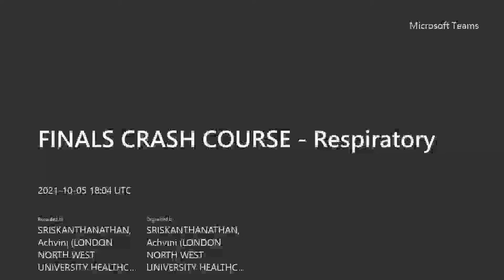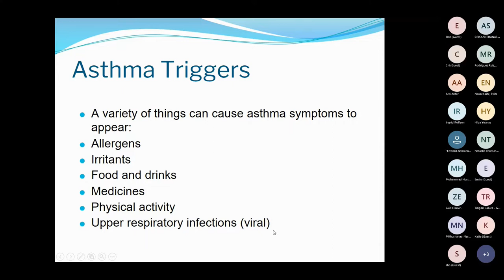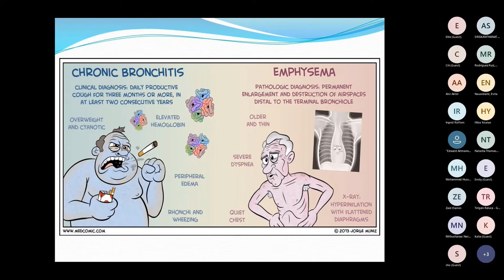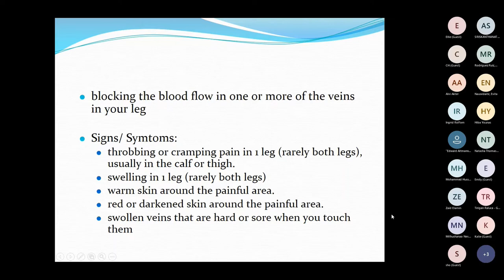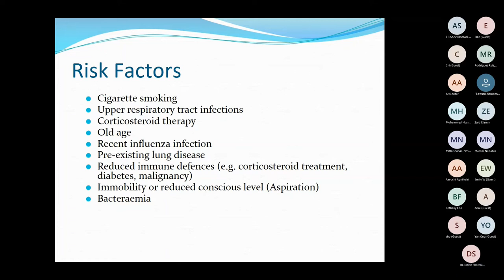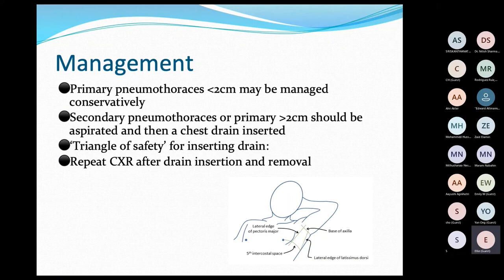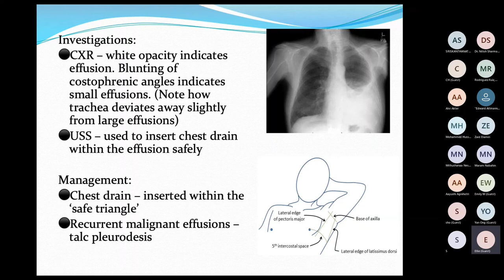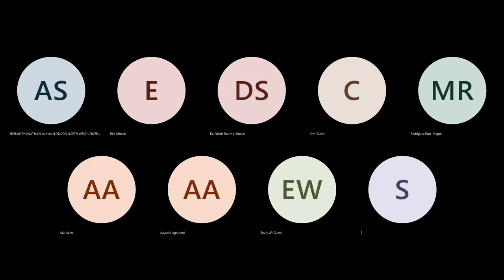21/22 FINALS CRASH COURSE SERIES: Respiratory Medicine